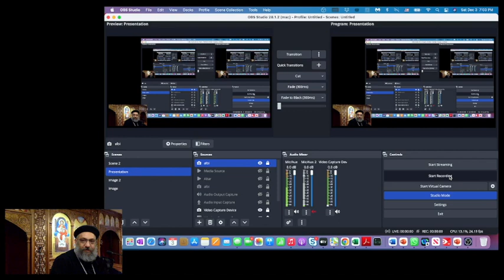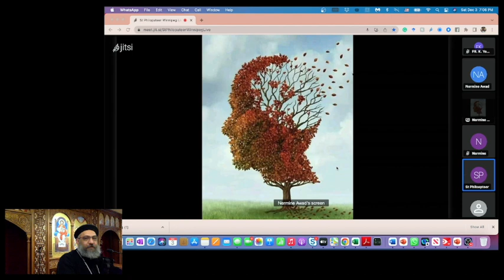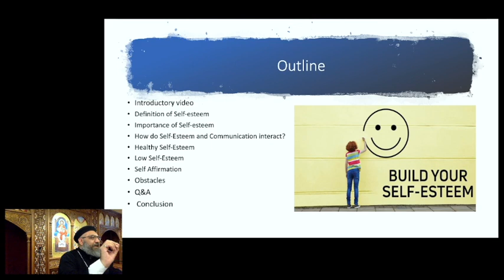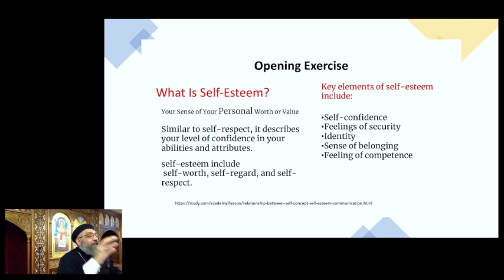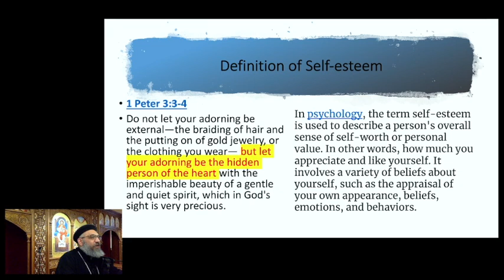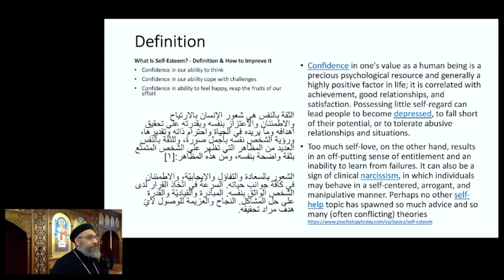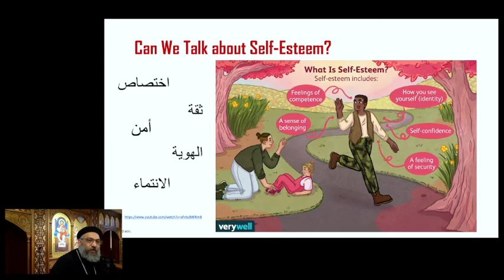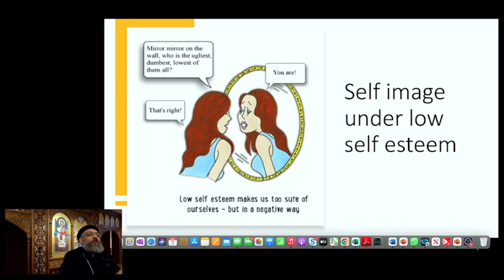محاضرة عن مفهوم الثقة بالنفس - ابونا كيرلس يونان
Self-Esteem